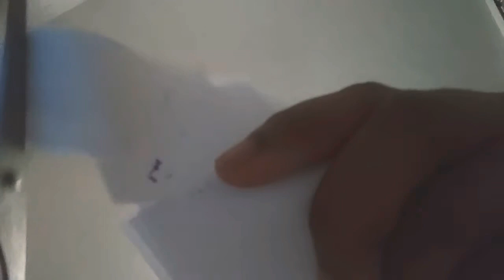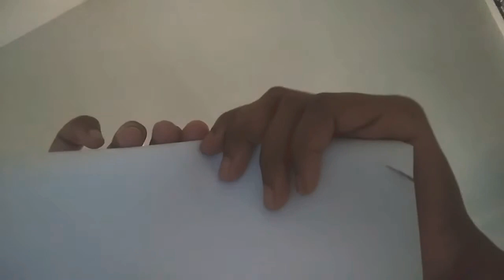Papers sounds - Natural ASMR - relaxing - sleeping